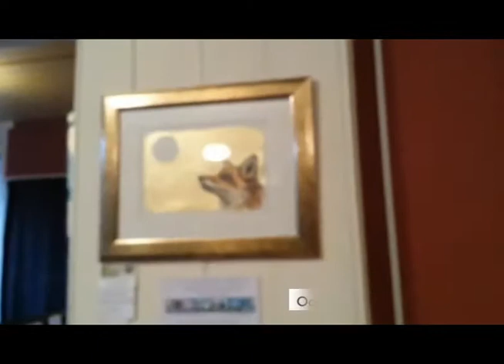Hundred Monkeys Liz Shewan Artshow Sept 17th to Oct 29th 2017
We spent Sunday night hanging our latest show in Hundred Monkeys in Glastonbury ... on until the 29th October 2017. If you'd like to meet me there PM me and we can arrange it ... turn on the sound for the morning chorus ...